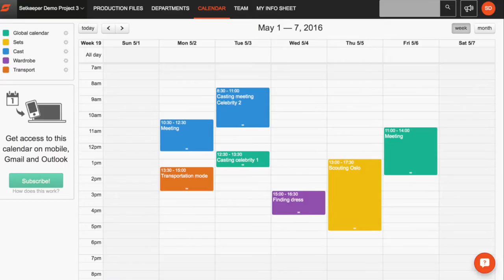Écran Total : Rencontre avec Octave Bory-Bert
Octave Bery-Bert, CEO de Setkeeper nous raconte son actualité en direct du Festival de Cannes.